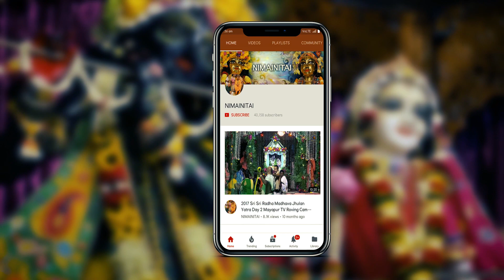Sri Sri Radha Madhava Indoor Boating Festival on Day 2 Kirtan-Adirasa dasa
Sri Sri Radha Madhava Indoor Boating Festival on Day 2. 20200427
Kirtan courtesy of H.G. Adirasa dasa.
Video capture, editing & rendering by Pandava dasa.